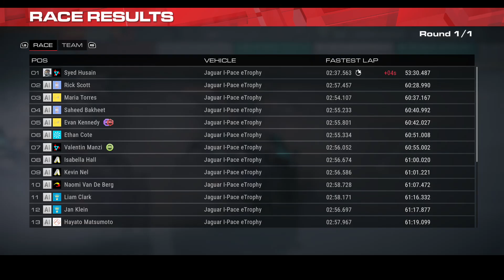Grid Legends Career Part 3 Electric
Winning the Electric Championship with a Jaguar car.